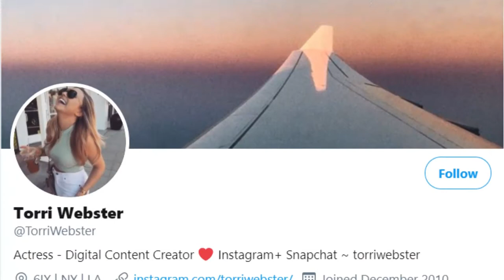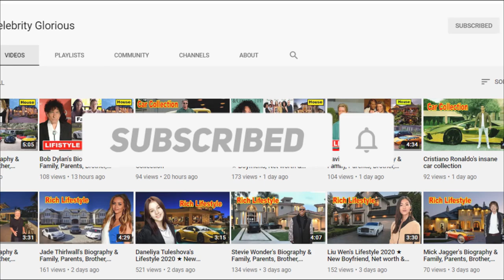Torri Webster's Lifestyle 2020 ★ New Boyfriend, House, Net worth & Biography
Torri Webster (born August 12, 1996[1][2]) is a Canadian actress. She is known for her starring role as Tess Foster in the YTV teen sitcom Life with Boys,[3][4][5] which earned her the Young Artist Award for Best Leading Young Actress in a TV Series.[6] Webster also played the recurring character of PeaseBlossom, an eccentric fairy in the Nickelodeon show The Other Kingdom.

♡Celebrity Glorious♡